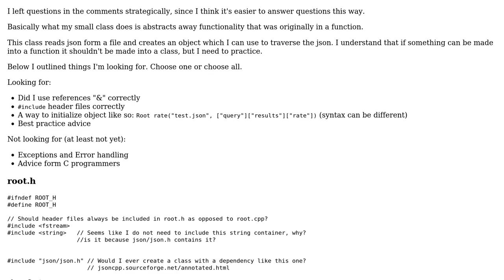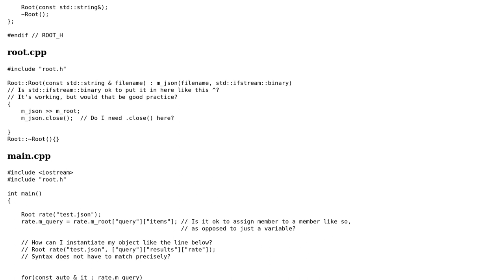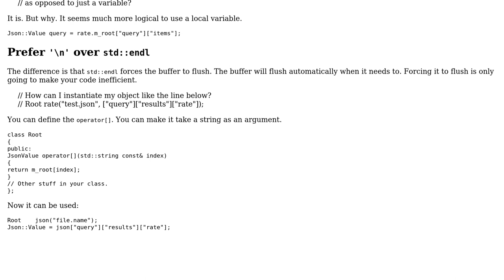Code Review: Parsing JSON using jsoncpp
With thanks & praise to God, and with thanks to the many people who have made this project possible! | Content (except music & images) licensed under CC BY-SA | Music | Images & others | With thanks to user user user Martin York user 200_success and the Stack Exchange Network Trademarks are property of their respective owners. You are responsible for your own actions.